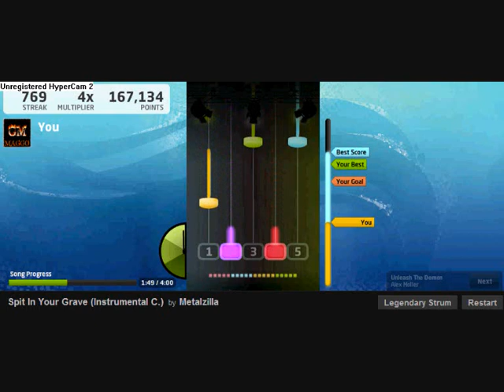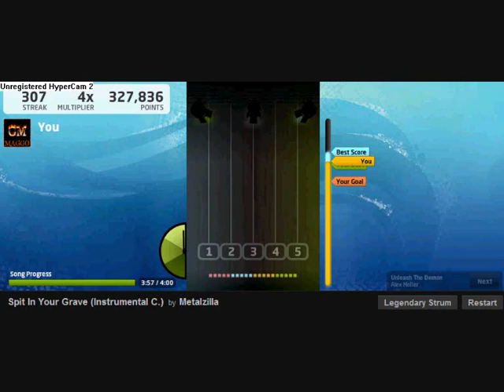Metalzilla - Spit In Your Grave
mättelsilla - spitt in joa gwuäif